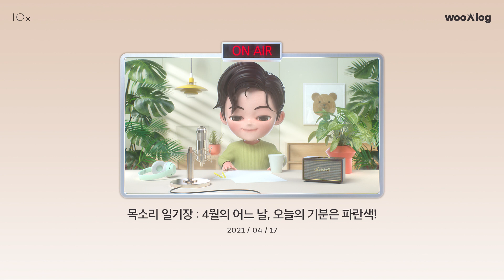[SUBS] Audio Diary: Someday in April, my mood today is blue! | wooAlog​ (2021.04.17)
(SUB KOR🇰🇷/ENG🇺🇸/SPN🇪🇸/IND🇮🇩/JPN🇯🇵)
*This video contains English subtitles. Press the (CC) button on the top right of the video to turn on subtitles!
*この映像には日本語字幕が含まれています。映像右上の（CC）ボタンを押して、字幕をオンにしてください！
*Video ini berisi teks bahasa Indonesia. Tekan tombol (CC) di kanan atas video untuk mengaktifkan subtitle!
*Este video contiene subtítulos en español. Presione el botón (CC) en la parte superior derecha del video para activar los subtítulos.

누군가와 일상을 공유하는 것만으로도 즐겁고 때로는 위로가 됩니다.
‘우아로그’는 우리가 함께 매일의 소소한 이야기를 나누는 시간으로 채워질거에요.
우리가 함께하는 아늑한 시간, 팟캐스트 ‘우아로그’
김우진과 아늑하고 따뜻한 시간 나누어요.

Audio Diary: Someday in April, my mood today is blue! | wooAlog​ (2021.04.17)

 @KIM WOOJIN           @10x Entertainment

우진을 더 가깝게 만나는 방법✨ 김우진 유튜브 멤버십
Enjoy exclusive contents on KIM WOOJIN YouTube Membership!